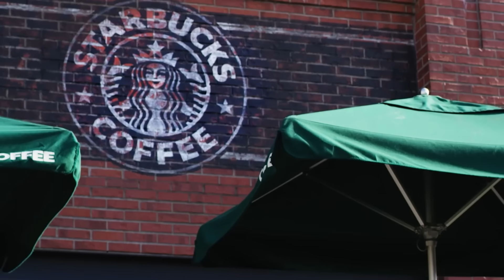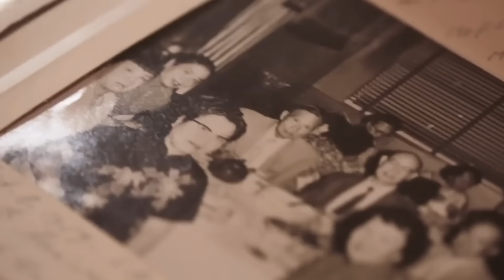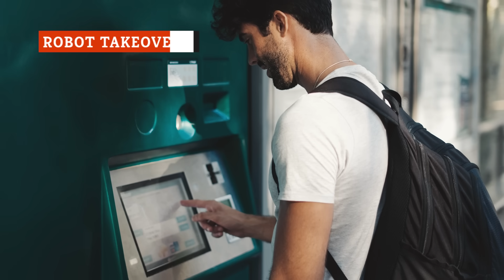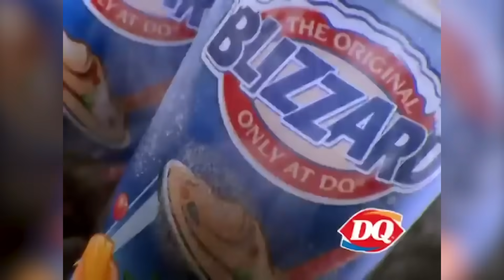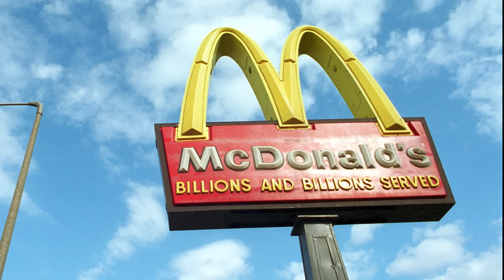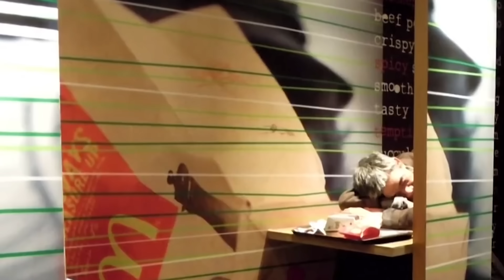Fast Food Myths You Need To Stop Believing - Extended Cut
Few industries have spawned as many myths and urban legends as fast food. So let's take a crack at debunking some of the myths you've probably heard — and might still believe!

Taco Bell's "meat" | 0:00
KFC and the crazy chickens | 0:55
Anti-military Starbucks | 1:32
Deep-fried whatever | 2:21
Wendy's chili "meat" | 3:11
Arby's liquid meat | 3:48
Chinese takeout mystery meat | 4:17
McDonald's "100% beef" ingredients | 4:52
McDonald's fake eggs | 5:31
Robot takeover | 5:51
Dairy-free | 6:17
Coffee, donuts, pot | 6:54
No meals for the homeless | 7:29
Mother's Day lunch | 8:09
Pig fat shakes | 8:44